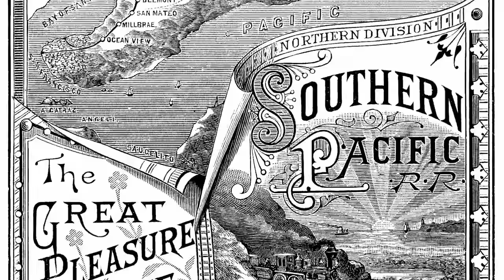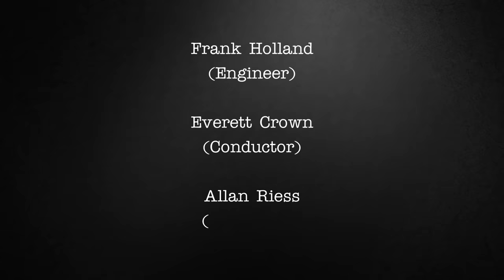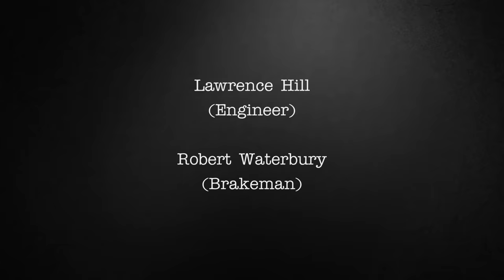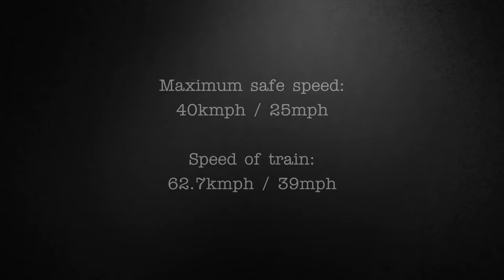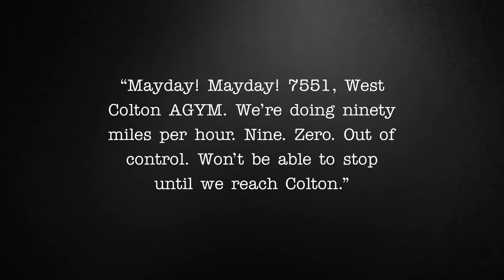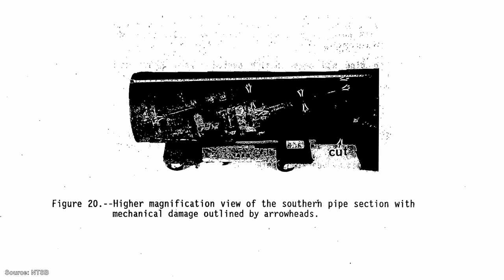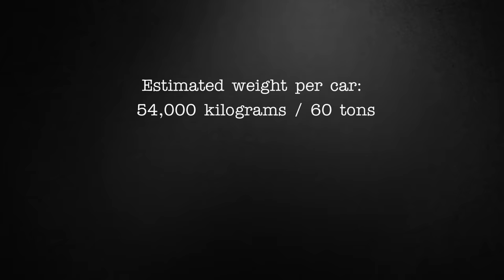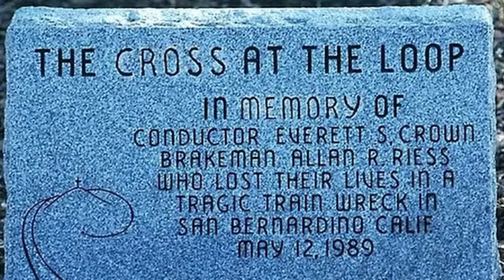The San Bernardino Train Disaster | A Short Documentary | Fascinating Horror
"On the 12th of May, 1989, a freight train would begin its journey down the Cajon Pass in California, heading towards San Bernardino..."

CHAPTERS:
00:00 - Intro
00:40 - Background
03:40 - The San Bernardino Train Disaster
08:06 - The Aftermath

SOURCES:
► NTSB Report, published by the National Transportation Safety Board, June 1990.
► "Remembering a tragedy: Train derailment 20th anniversary" published by The San Bernardino Sun, May 2009.
► "Derailed Train’s Load Said Above Crew’s Figures" by Jenifer Warren, published by The Los Angeles Times, May 1989.